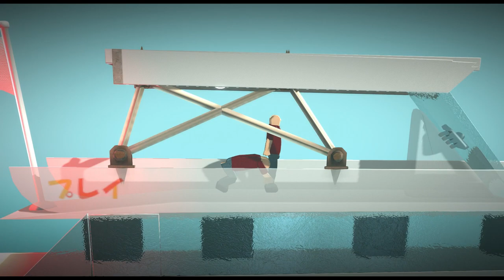Bob and Shark - Shark Attack Bob [LittleBigPlanet 3] PS5 Gameplay